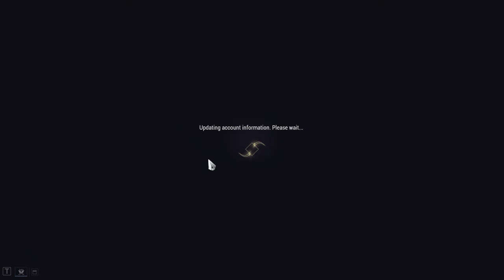Warframe Ghoul Purge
Hello Guys come on and watch out how u get Nitain Extracts and some other nice goddies for your Warframe progress